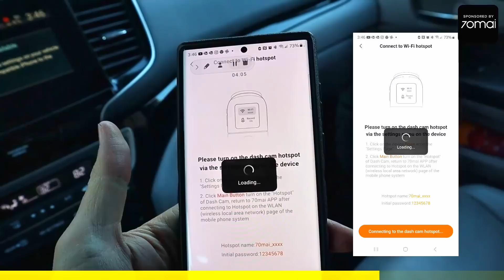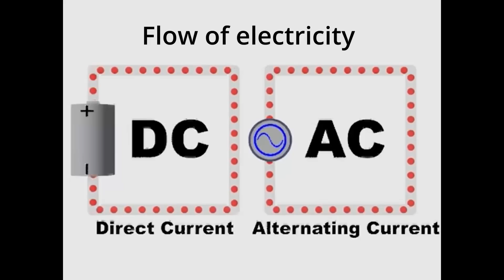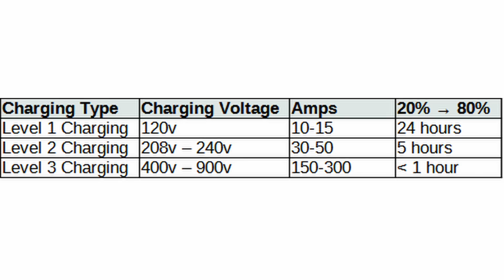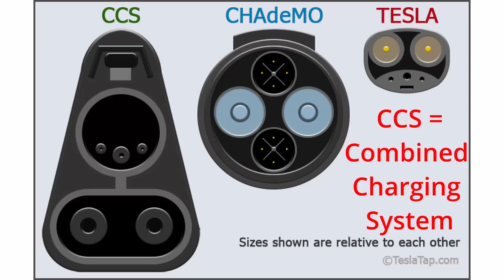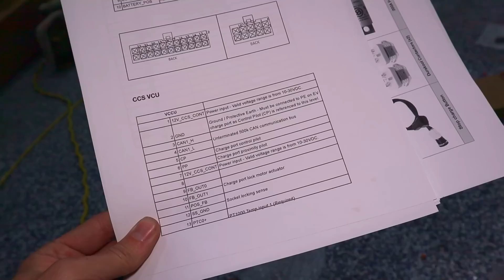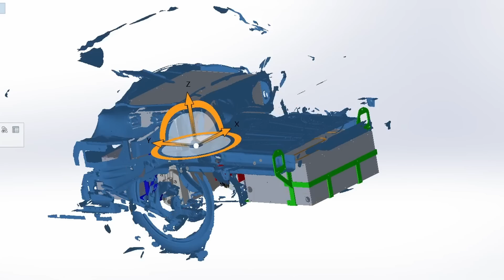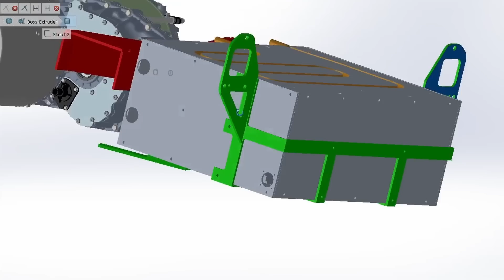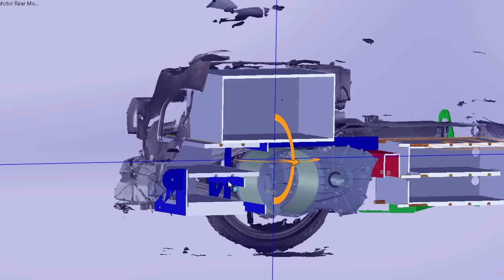Installing DC Electric Vehicle Fast Charging - Fellten CCS fast charging kit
Code:15ESC
No minimum purchase requirement
All customers
One use per customer
Can’t combine with other discounts

Amazon US:

This episode we are getting into fast charging!

Heat Shrink Terminals
Terminal Crimper
Heat gun

0:00 – Intro
3:31 – What is fast charging?
6:48 – What is in the fast charging kit?
7:58 – Where to put things?
9:38  - Wiring
13:24 – Battery box mounting help